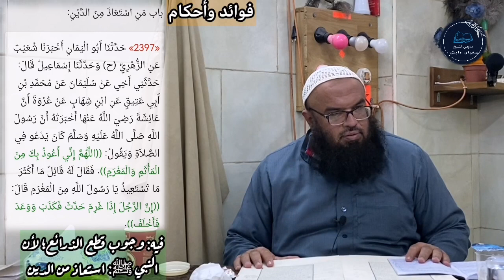5- «صحيح البخاري/ كتاب: الاستقراض، باب: إذا قاص أو جازفه في - الصلاة على من ترك»، للشيخ سفيان عايش.